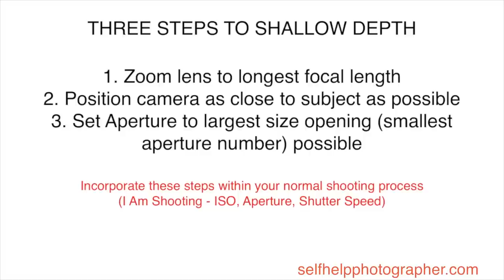Three Steps Method for Taking Beautiful Shallow Depth of Field Photos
In this video I'll show you my simple three step method to taking photos with shallow depth of field with beautiful out of focus backgrounds. This method will work with any camera, from DSLR to Mirrorless, but do keep in mind that the smaller the sensor your camera has the less out of focus the background will get even using this method.